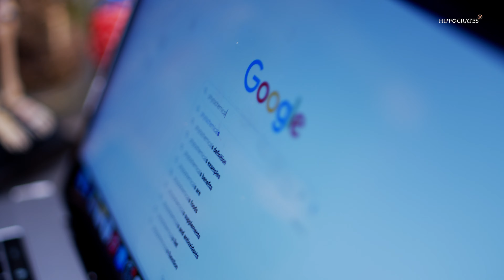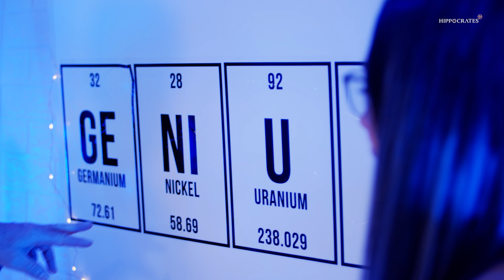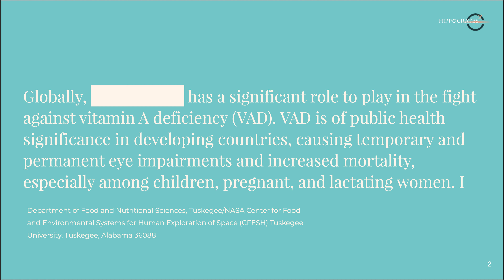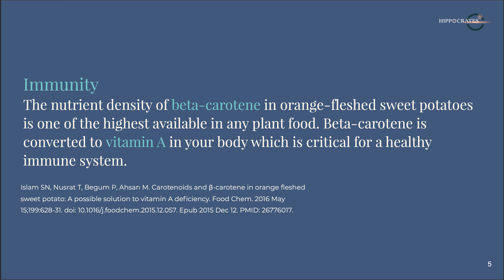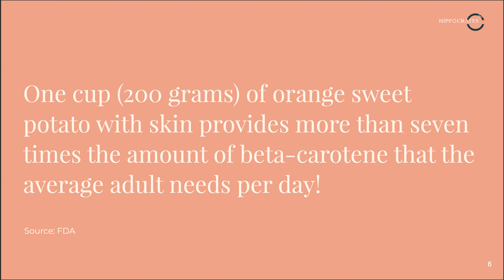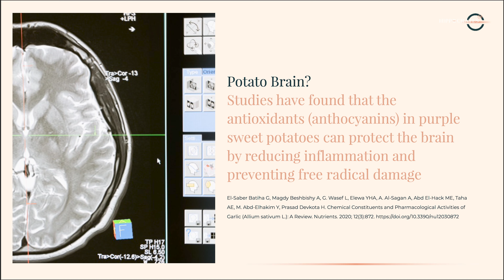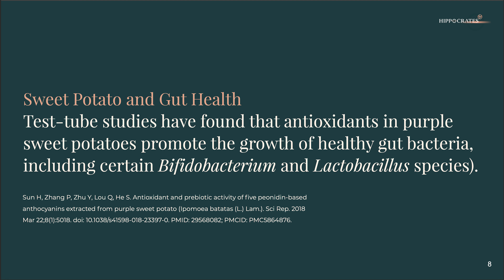Immune secrets of the Sweet Potato | Ingredient IQ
Immune secrets of the Sweet Potato 🍠 ✨
Learn more about it in this episode of Ingredient IQ

Hippocrates Health Institute is the leader in the field of natural and alternative health care.  For over 60 years, we have dedicated our complementary health care and educational programs to "helping people help themselves."